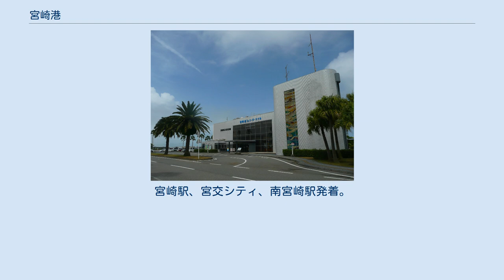宮崎港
宮崎港（みやざきこう）は、宮崎県中央部、宮崎市高洲町・吉村町一帯にある港湾。
県庁所在地の宮崎市の東岸にあり日向灘に流れる大淀川河口の左岸（北側）、一ツ葉入江に位置する河口港。
1969年（昭和44年）に開港。
港湾管理者は宮崎県。
1973年（昭和48年）4月16日、県内では細島港・油津港についで3番目に重要港湾の指定をうける。
 当港はかつて赤江港と呼ばれ日向沿岸の要港であった。
文明年間は大陸交易路に日向沿岸経由の南海路が採用されはじめると、赤江港は寄港地となったとされ、江戸時代伊東氏飫肥藩政期の文化年間頃から、上方交易が活発となる。
当時の赤江港は大淀川河口の右岸部（南側）に位置し、伊東氏飫肥藩領内の北東部に立地していた。
明治期は大淀川水運によって内陸部（国富町本庄、宮崎市高岡町など）と結ばれていたので、宮崎県最大の河口港として繁栄した。
 しかし、1923年（大正12年）国鉄日豊本線開通による輸送体系の変化、河口港の宿命である漂砂堆積に直面し、急激に衰退する。
1937年（昭和12年）、赤江港から宮崎港に改称する。
太平洋戦争後、後背圏の成長に経済成長が伴い、宮崎港の再浮上が求められ、1958年（昭和33年）から改修工事に着手。
1969年（昭和44年）に一ツ葉入江に宮崎港が再生する。
 宮崎港フェリーターミナル 宮崎カーフェリーの発着時間に合わせた連絡バスあり。
宮崎駅、宮交シティ、南宮崎駅発着。